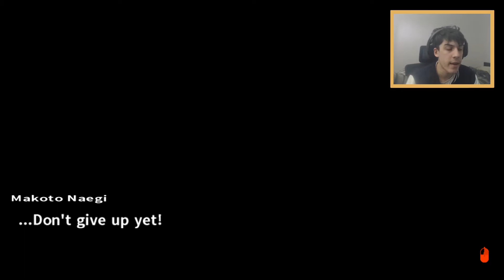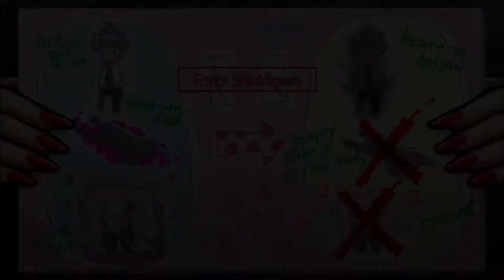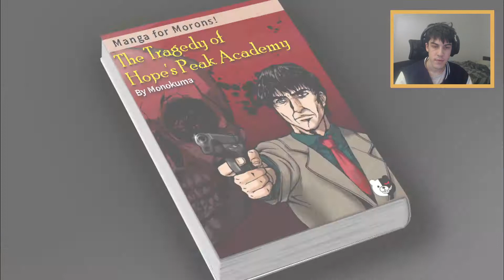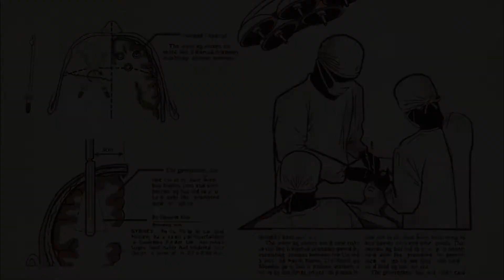Danganronpa 2: Goodbye Despair Walkthrough - Episode 64